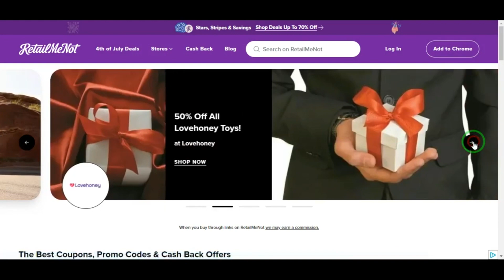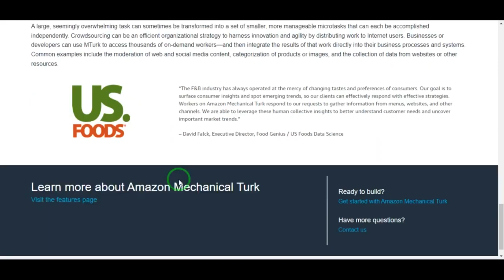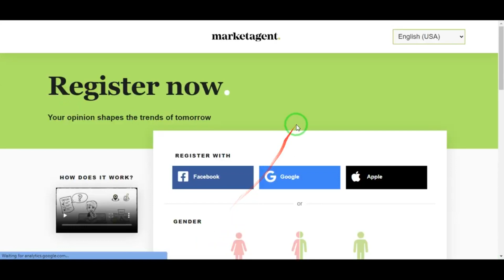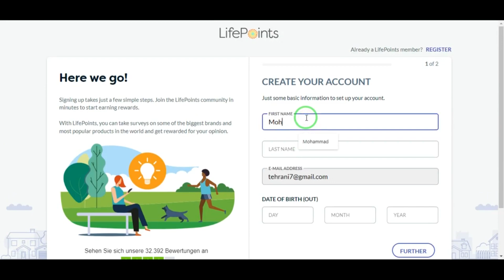Get $2800 Per Week With 5 Survey Sites In 2023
Welcome to the Top. Earning Channel! In today's video, we're diving into the world of online earning with five fantastic sites that can help you save money and make extra cash. From rewards programs to paid survey sites, we've got it all covered.